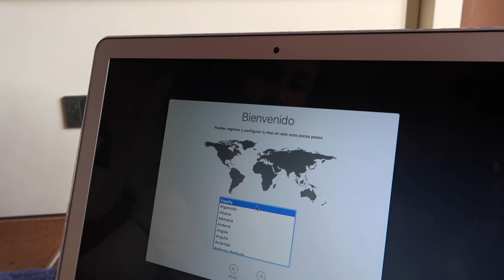MI NUEVO MACBOOK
Hola pinkeroooss! en el video de hoy me llegó mi MACBOOK que yo solita me lo compré y en este video lo que quiero es motivaros y deciros que todos lo que os propongáis lo podéis conseguir con esfuerzo y con trabajo, si os ha gustado este video suscribiros a mi canal para no perderos ninguno de mis videos adios pinkeros os quiero!